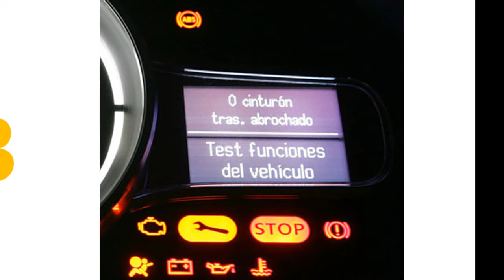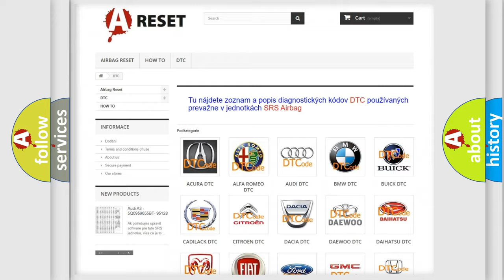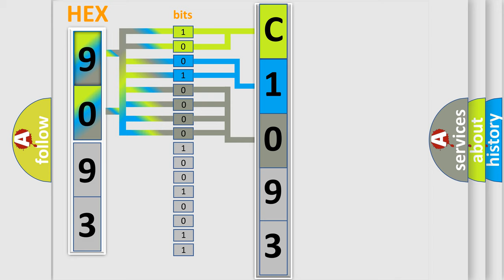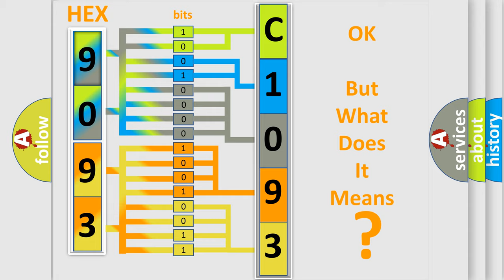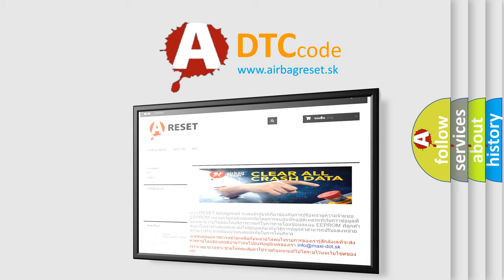DTC Jeep C1093-01 Short Explanation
Contents:
0:21 Basic DTC analysis according to OBD2 protocol standard.
1:48 Insight into programming
2:58 A diagnostically understandable description of the Diagnostic Trouble Code
3:05 Basic error definition

Make:
Jeep
Code:
C1093 01
Definition:
Channel 10 Audio Speaker Output Circuit High
Description:
The Amplifier detects a short to battery condition on the output circuit.
Cause:
(X200) AMPLIFIED CENTER I or P SPEAKER (+) CIRCUIT SHORTED TO VOLTAGE(X290) AMPLIFIED CENTER I or P SPEAKER (-) CIRCUIT SHORTED TO VOLTAGEAMPLIFIER
Failure Type: